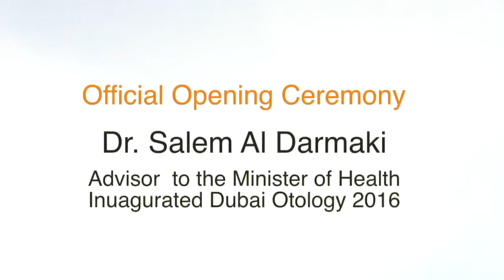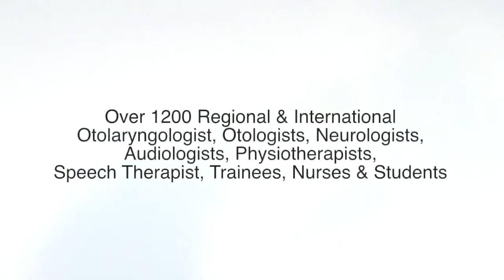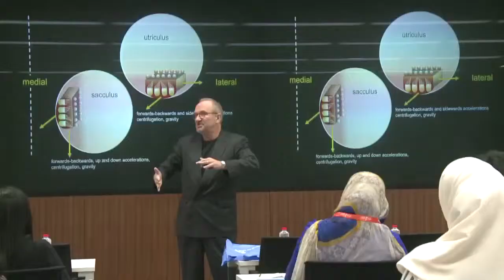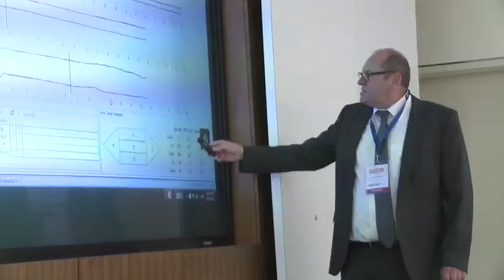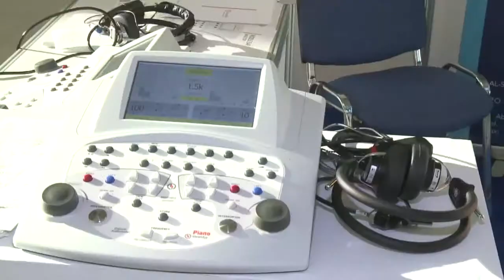Dubai OTOLOGY 2016 Highlights Video